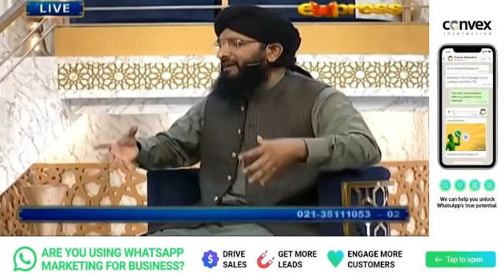Aamir Online | 16th Sahar Aamir key Sath | Aamir Liaquat | Piyara Ramazan | Hazrat Amma Aisha (R.A)